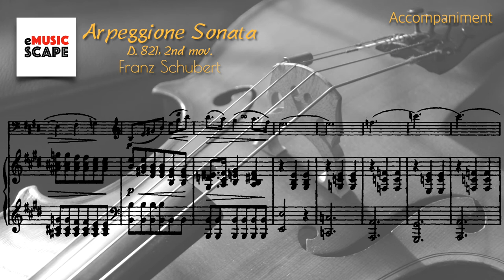F. Schubert, "Arpeggione Sonata” D. 821, 2nd mov. Piano Accompaniment for Cello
Franz Schubert(1797~1828)
Piano : Woo Ah Young

2nd mov. Adagio
0:00 A
1:56 B
2:53 C